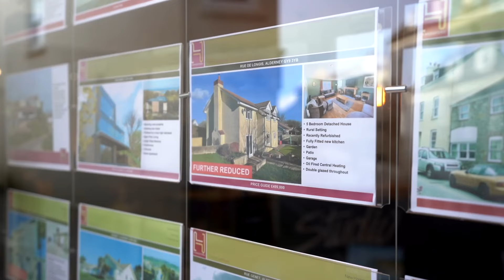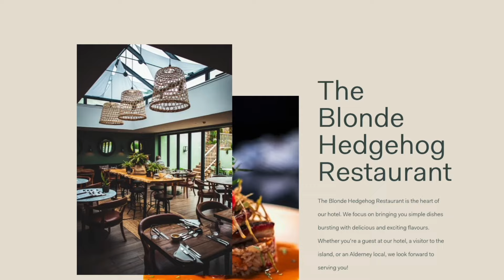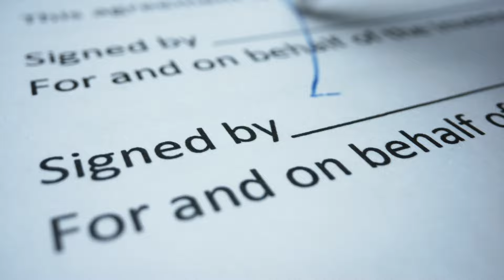Relocate To Alderney. For Peace, Calm &Tranquility!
Join us as we explore the charming island of Alderney, a hidden gem in the Bailiwick of Guernsey, through the eyes of a luxury real estate enthusiast. In this captivating 15-minute film, we embark on a sunny adventure down Victoria Street, Alderney's vibrant high street, on a quest to discover the perfect property to call home.

Guided by the knowledgeable Frank from Hawksford Estate Agency, we delve into the unique and accessible property market of Alderney, where the dream of owning a piece of paradise becomes a reality.

Discover the stunning beauty of Alderney, from its breathtaking beaches and scenic walks to its safe, community-driven lifestyle where leaving your keys in the car is the norm.

Be intrigued by the island's distinctive wildlife, including the world's only blonde hedgehogs, and learn about Alderney's rich history, captivating sunsets at Clonque Bay, and the heartwarming tale of the Emily Evenson shipwreck saved by a lantern light.

Whether you're a luxury property aficionado, a history buff, or simply in search of your next adventure, this film offers a glimpse into the serene life on Alderney.

From affordable flats to grand country homes, the island caters to all, promising a life of peace, artistic inspiration, and a close-knit community. Join us and Frank for an unforgettable journey to Alderney, where dreams meet reality.

0:00 - Welcome to Alderney
1:30 - Victoria Street Misstep
3:00 - Introduction to Hawksford Estate
4:30 - Alderney's Real Estate Market Overview
6:00 - The Safety and Charm of Island Life
7:30 - Encounters with Alderney's Unique Wildlife
9:00 - A Glimpse into Alderney's History
10:30 - Property Types and Prices
12:00 - The Community and Lifestyle of Alderney
13:30 - Conclusion and How to Reach Frank